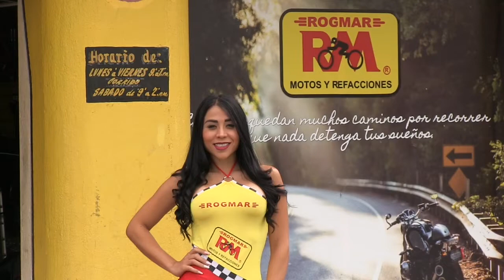NEELY EN ROGMAR TELEMOTOS AGOSTO 2018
Neely nos acompaña en Rogmar Motos y Refacciones con las mejores motos y refacciones sólo aquí en Teleautos Guadalajara.